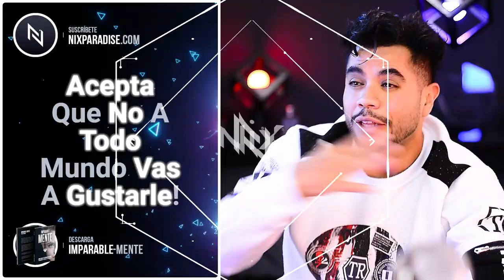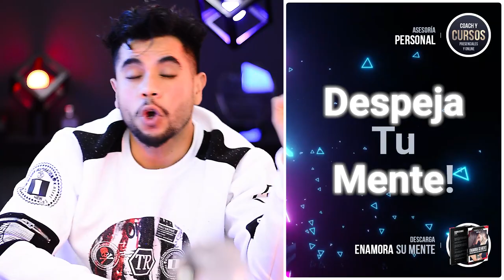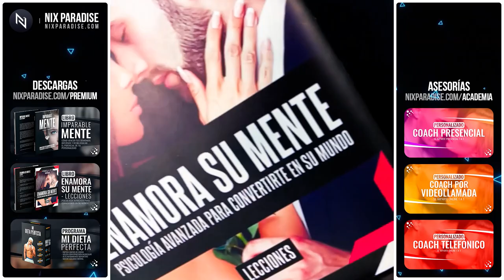¿Quieres Que Ella Se Enamore De Ti?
PÁGINA PRINCIPAL